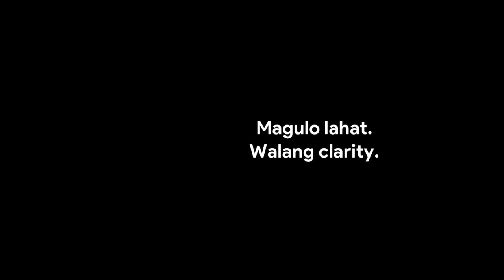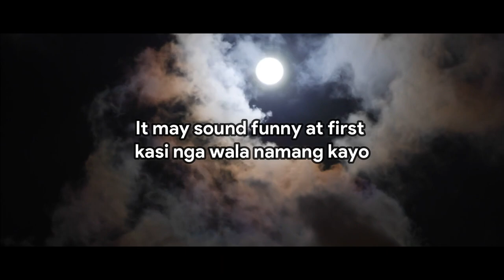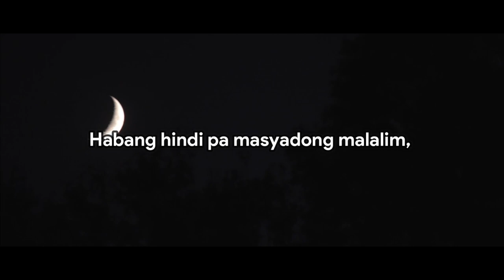MOVE ON, KAHIT HINDI NAGING KAYO | Likha ni Hananiah Alix | Boses ni thess mv